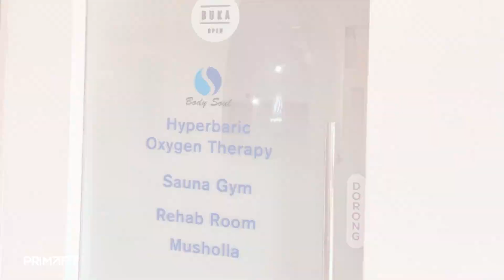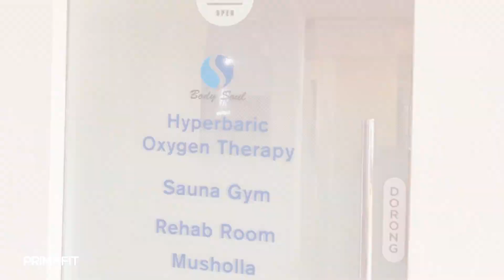Body Soul Kemang - Sauna Wellness Insallation by PrimaFit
Kini, Body Soul Kemang telah dilengkapi dengan Sauna Wellness terbaru dari PrimaFit. Bersiaplah untuk merasakan keajaiban pemulihan di Body Soul Kemang dengan Sauna Wellness, di mana setiap hembusan uap adalah sentuhan penyembuhan.

Ingin tahu apa yang bisa kami lakukan untuk Anda dan fasilitas Anda? 😀